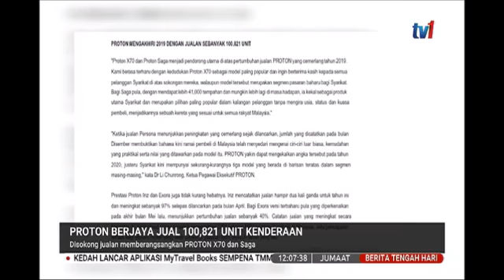Proton Berjaya Jual 100,821 Unit Kenderaan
Proton mengakhiri 2019 dengan jumlah jualan sebanyak 100,821 unit disokong pertumbuhan jualan model Proton X70 dan Saga. Disember mencatatkan jualan tertinggi iaitu sebanyak 11,117 unit bagi keseluruhan 2019.